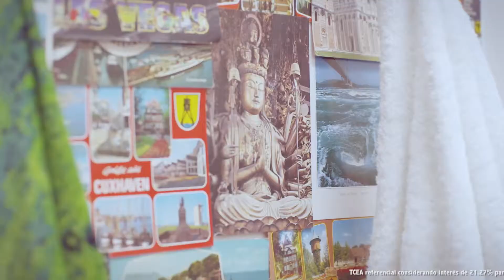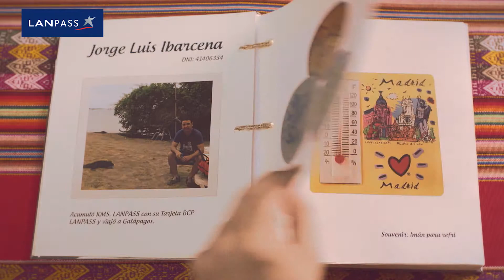BCP LANPASS: Reloj de Arena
Anunciante: BCP
Agencia: FCB Mayo
País: Perú
Nombre de Campaña: Master de Souvenirs
Producto/Servicio/Marca: Campaña de  Fidelización de KMS. LANPASS
Fecha de emisión/implementación: 15 de Mayo
Medio: Digital

FCB MAYO:
- Humberto Polar: Chief Creative Officer
- Flavio Pantigoso: Executive Creative Director
- Daniel Sacroisky: Director Creativo
- Daniel Sacroisky: Redactor
- Daniel Tomazini: Director de Arte
- Ricardo Ortiz: Director General de Cuentas
- Lorena Oxenford: Directora de Cuentas
- Miluska Angulo: Ejecutiva de Cuentas
- Itzel Gavilán: Asistente de Cuentas
- Alonso Palomino: Director de Producción
- Joselyn Lopez: Productora Ejecutiva

CHITA FILMS (Casa Realizadora)
- Mikael Stornfelt: Director
- Claudia Osorio Hernández: Productora Ejecutiva
- Diane Varela: Productora General
- Francesca Danovaro: Asistente de Dirección
- Veronica Marcovich: Directora de Arte
- Francesca Biaggi: Asistente de Arte
- Gerald Gutierrez: Gaffer
- Piero Vardas: Director de Foto
- Raúl Agurto: Camara 1
- Daniel Bacigalupo: Asistente de Cámara
- Roberto Mesta: Técnico 1
- Giuliano Gallo:  Técnico 2
- Renato Diestra: Técnico 3
- Gian Marcos Rodrigues y Feliz Aguilar: Sonido Directo
- Freddy Hurtado: Post Productor

BIPRODUCCIONES:
- Luis Enrique Morales Jibaja: Productor
- Nora Luz Angles Arrue: Productora
- Liz Andrea Alcalá Araneda: Asistente
- William Aguilar Cordova: Asistente de Producción
- Gabriela Chavez: Productora de Arte
- Jose Manuel Silva Sanchez: Utilero
- Walter Santa Cruz Perea: Utilero
- Jean Pierre Carrasco Otero: Utilero
- Mayra Mendieta Cheng: Asist. Vestuario
- Manuel Jijon Rengifo: Maquillaje
- Guillermo Andres Perez Siguas: Chofer de Producción - Camión
- Victor Arturo Condezo Chavez: Seguridad Policial

CONGO FILMS: Camara, Luces y Movilidad

GAMMA POST HOUSE (Casa de Post-Producción)
- Jonatan Relayse: Editor Offline
- Gino Amadori: Editor Online y Colorista
- Pamela Alvarado Mendizábal: Productora